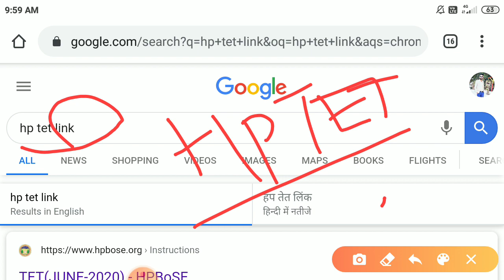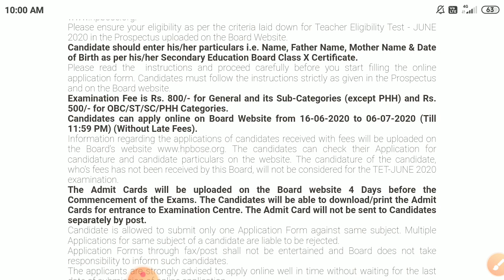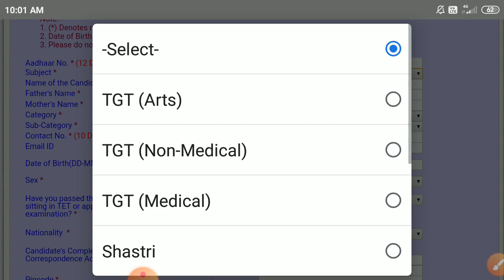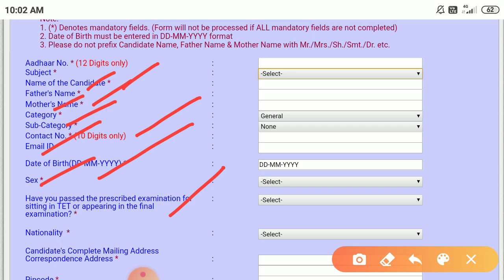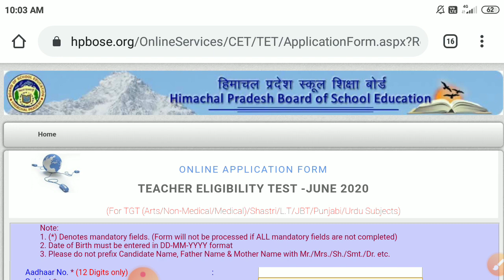HPTET JUNE 2020 || अपना फॉर्म कैसे खुद भरे|| पूरी जानकारी hpbose.org